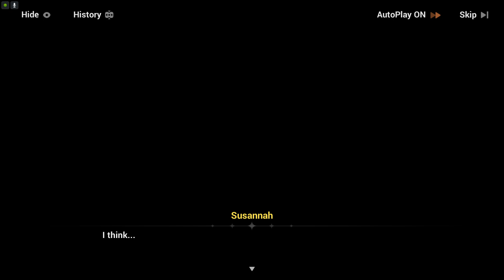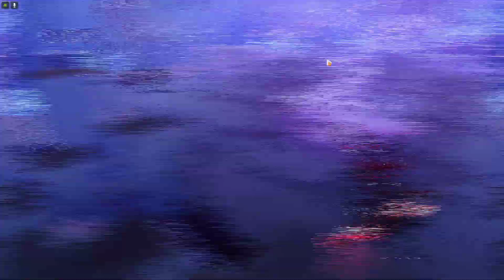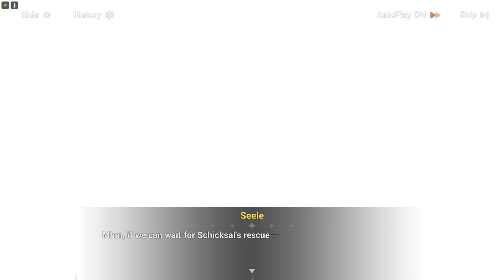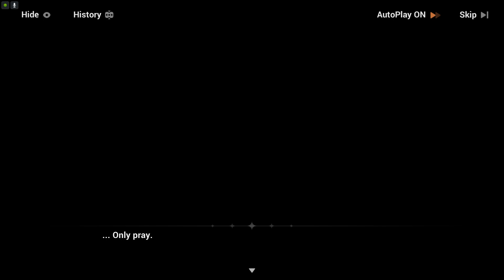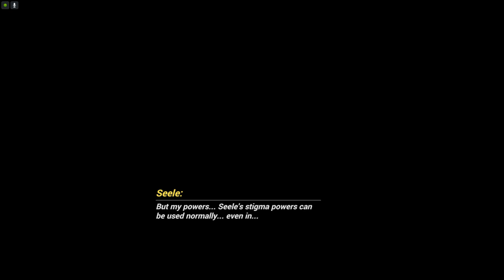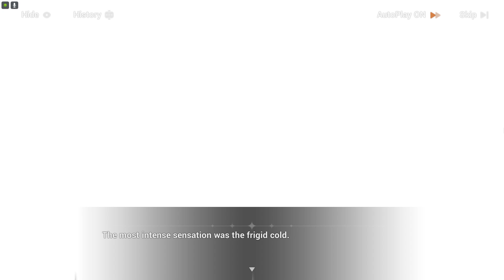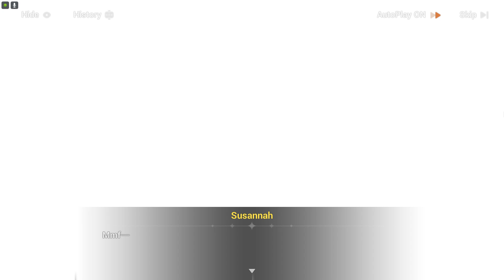Honkai Impact 3rd Story Chapter 36 Part 3 60 FPS English Subtitles Gameplay Walkthrough